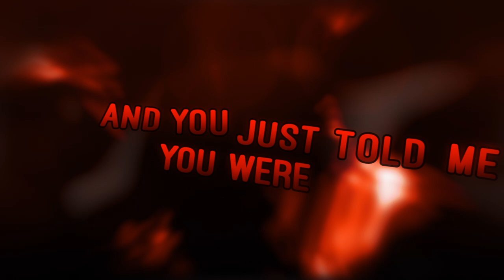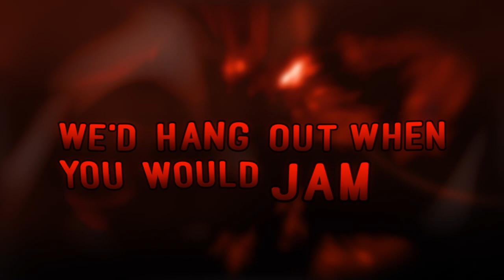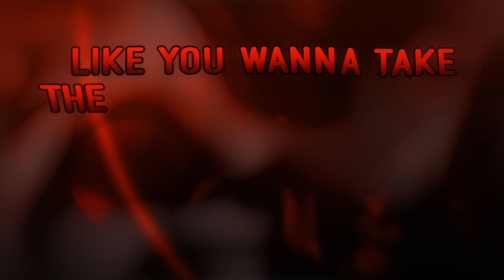Seth Sentry - Violin (Official Lyric Video)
BUY YOUR TIX NOW FOR THE 'THIS WAS TOMORROW' 10 YEAR ANNIVERSARY TOUR

Track 9 from Strange New Past, the brand new album from Seth Sentry. Out now!